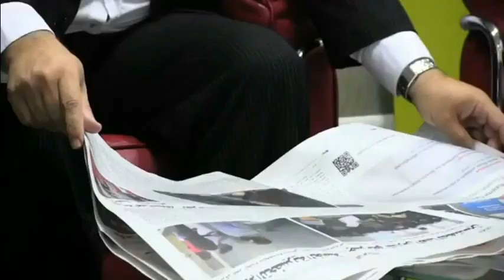Pr M. M. Dribi (02/12/2014) البروفيسور م. م. الدريبي - الزوجة الثانية و أبناء الزوج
(Pr Mamoun Moubarak Dribi ذ. مامون مبارك الدريبي
يمكنك متابعتنا والاستماع و تتبع دروس هدا البروفسور الكبير علي صفحة الفيسبوك عبر الرابط التالي

ولاتحرمونا من دعواتكم .اخوكم في الله.
,mamoun moubarak dribi
,mamoun dribi
,dribi mamoun moubarak
,dribi
,moubarak dribi
,docteur mobarak dribi
,psychanalyse documentaire
,prof.dribi,01,01,2013
,fta7 9albak
,dribi 05,02,2014
,dribi 3,02,2014
,docteur dridi
,cheb khaled
,sanati7
,hypocalcemie
,docter moubara dribi
,الإكتئاب ابراهيم الفقهي
,dr mamoune
,sabahiat 2m psychoanalyste
,docteur fm
,jamal skalli
,learn chinese language
,azdine zahir
,a3chab jinsiya
,liah liah
,تصنيع فيديو
,dribi sur 2m
,professor green
,docteur psycologique maroc
,la psychanalyse
,bikol wodoh medradio
,dribi 04/05
,paradise maher zain
,dcteur mamounmobarek deidi
,fadaih mimon dribi
,trek elhabib
,hawaye ozoude
,warda classic
,coach mamoun dribi
,bmw 324
,dr dribi ensem
,tariq ramadan
,sidi l9adi hkam
,chado
,daoudi
,ainous tadjeddine
,مامون مبارك الدريب
,abba
,dsribi
,oujda 2013
,iron man kiss
,anajit anajit jonimar
,maher zain 2012
,terminal
,dribi en 2013
,chirin abdelwahab 2011
,eminem
,amour definition
,mamoun moubarak dribi,
,mamoun dribi,
,dribi mamoun moubarak,
,dribi,
,moubarak dribi,
,ragga,
,azdine zahir,
,dawaran chams,
,dsribi,
,trek elhabib,
,lalla fatima,
,chirin abdelwahab 2011,
,chado et rami,
,psychanalyse documentaire,
,amtal wa 3ibar,
,جديد مزاكان,
,daoudi 2012,
,baila morena lucenzo,
,your btp,
,sabri damardache,
,رهاب التشوه,
,dr lbdi,
,fayçal ayada yada,
,wael kfoury 2012,
,chada if im,
,el gandouz,
,terminal,
,tupidia,
,dribi sur 2m,
,dribi 3,02,2014,
,تصنيع فيديو,
,ahmed emara,
,jamal skalli,
,dr house,
,fadaih mimon dribi,
,الإكتئاب ابراهيم الفقهي,
,docteur dridi,
,maher zain 2012,
,ana wicok,
,warda classic,
,studio 2m 2012,
,dribi 04/05,
,قمر سعداوي,
,fta7 9albak,
,dribi 05,02,2014,
,anajit anajit jonimar,
,dalinda remix 2013,
,iron man kiss,
,learn chinese language,
,bikol wodoh medradio,
,docteur fm,
,cnss safi,
,dr mamoune,
,samir layl nadia,
,comment aimer,
,coach mamoun dribi,
,dr dribi ensem,
,مامون مبارك الدريب,
,liah liah,
,hawaye ozoude,
,18,12,2012,
,abba,
,professor green,
,sabahiat 2m psychoanalyste,
,chado,
,amour definition,
,nabc 2012,
,paradise maher zain,
,illissa,
,dcteur mamounmobarek deidi,
,docteur mobarak dribi,
,docteur psycologique maroc,
,camera cache maroc,
,mahir zain,
,la psychanalyse,
,3awniyat chaabi,
,dribi en 2013,
,prof.dribi,01,01,2013,
,,,hypocalcemie,,docter moubara dribi,
,طبيب نفساني,كيف تعلم السحر,
,طبيب نفسي,
,تصوير نفسي بالفيدو,